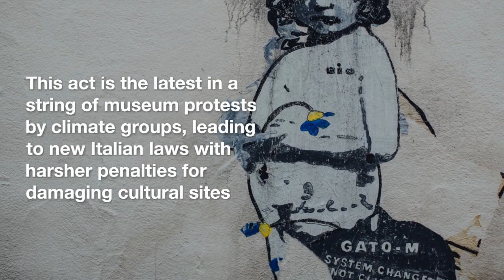Climate Activists Target Botticelli's 'Venus' in Protest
Climate activists targeted Botticelli's 'The Birth of Venus' at Florence's Uffizi Gallery, using the protest to spotlight the damage from flooding in Campi Bisenzio, a town affected by climate change. They aimed to push the government for more robust action against climate-induced disasters, with the protest including a risk-taking activist facing potential imprisonment and emphasizing the government's denial of climate issues. This act is part of a series of protests by Last Generation and others against the backdrop of cultural institutions, responding to the increasing impacts of climate change and resulting in stricter penalties for damaging cultural sites.